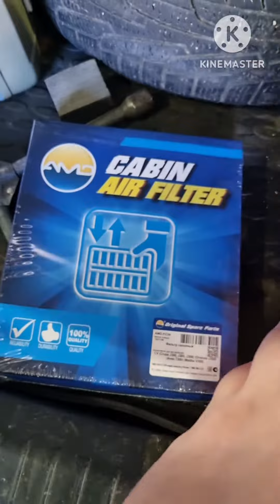Стоит ли вкладываться в ремонт авто перед продажей?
Подкрасьте сколы — еще один несложный прием, позволяющий улучшить внешний вид авто. На любом авторынке или в крупном автомагазине можно найти специальные средства, которые помогут частично скрыть дефект. Перед тем как это делать, стоит хорошо помыть машину, обезжирить места сколов и нанести краску. Результат не идеален, но вполне хорош.

Решите проблемы со светотехникой — важная часть подготовки автомобиля к продаже. Прежде всего удостоверьтесь в том, что все лампы светят правильно, неисправные обязательно замените новыми. Исключение — потеющие дорогие фары (например, светодиодные или ксеноновые), которые худо-бедно работают. Их менять не надо.

Приведите в порядок колеса — это не очень дорого стоит, но сильно влияет на то, как ваш автомобиль воспримет покупатель. В зависимости от их состояния рекомендуем:

обновить декоративные колпаки, если на машине стоят стальные колесные диски;

зашкурить и покрасить копеечной краской ржавые штампованные диски;

заменить изношенные шины лучшими (по степени износа);

нанести на покрышки состав для чернения резины.

Замена шин новыми, покупка новых фар и фонарей и т. п. — слишком дорогие и радикальные решения, которым не суждено существенно повлиять на цену. Скорее всего, это будет просто подарок будущему владельцу вашего автомобиля.

И последняя относительно мелкая проблема, которую можно решить недорого, связана с глушителем. Ремонт прогнившего или прогоревшего узла обойдется в одну-две тысячи рублей, после чего автомобиль будет восприниматься гораздо «здоровее».